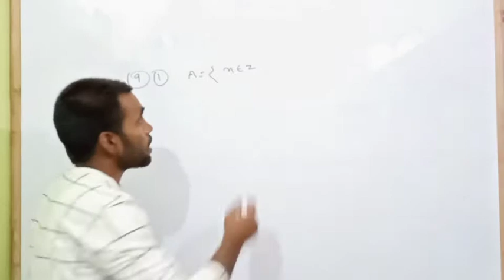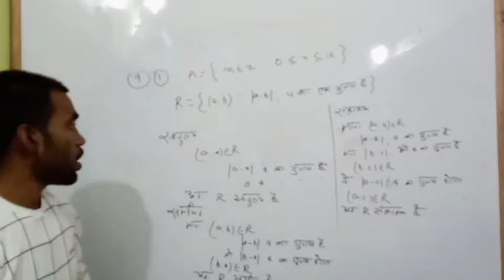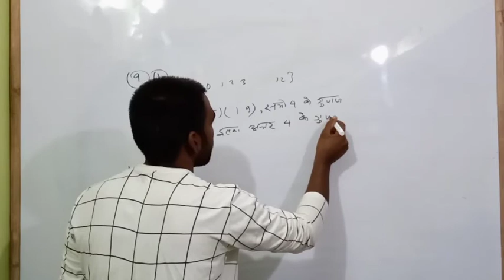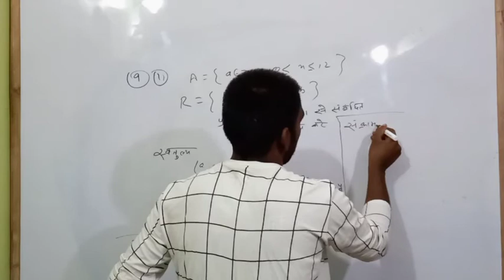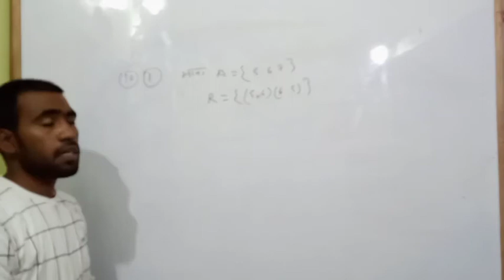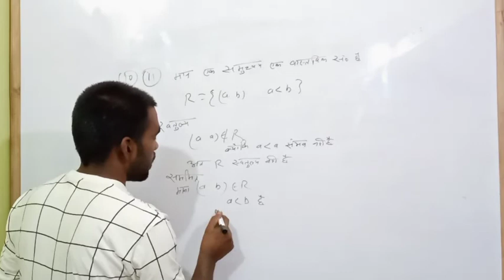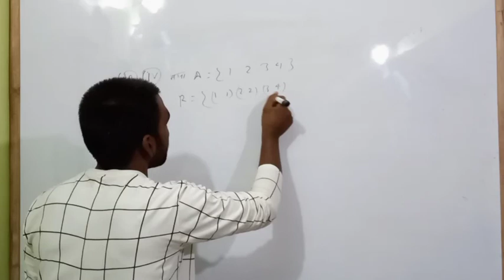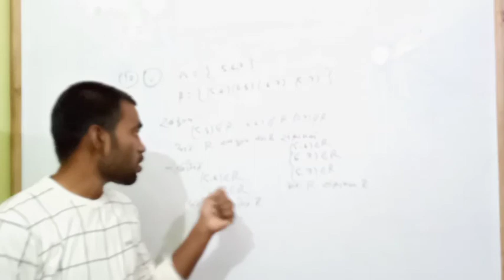class 12th Relation and function NCERT in hindi by onlystudy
gk questions